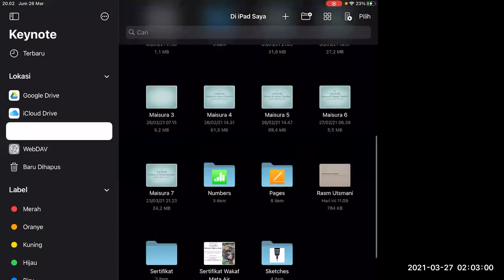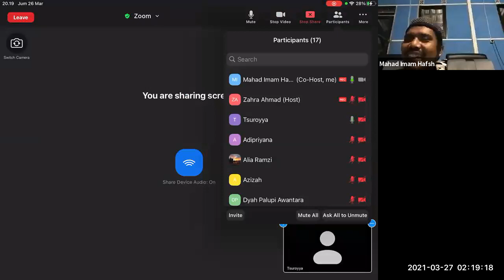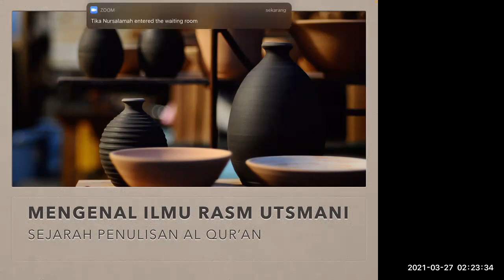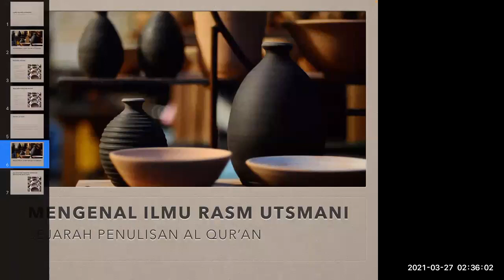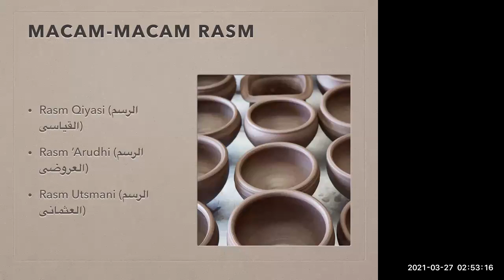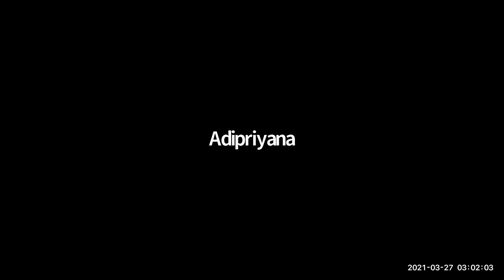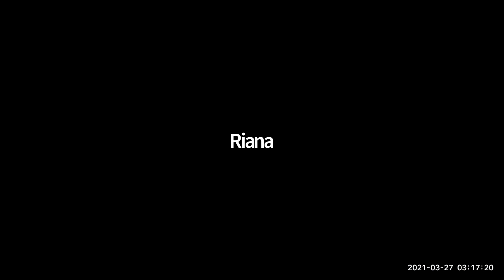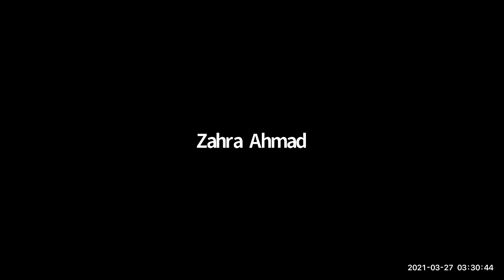Daurah Serial Qiraat 2 Bersama Ustadz Abu Unais Yanuar Ariyanto : 26 - 03 - 2021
📚 Markaz Al Imam Qalun Menyelenggarakan 📢

Kelas dan Privat Tahsin Tilawah Al Quran Intensif Bersanad dan Pembelajaran Bahasa Arab

📆 Waktu :

Hari dan jam diinfokan di grup waiting list setelah pendaftaran

A. Tahsin Tilawah Al Quran Bersanad

👳‍♀️ Pembimbing :

1. Syaikh Hasan Abdul Ghaniy (Mesir)

2. Syaikhah Shalihah Ied (Mesir)

3. Ustadz Abu Hibban Herry Setiawan (Founder Markaz Al Imam Qalun)

4. Ustadz Abu Unais Yanuar (Mudir Mahad Imam Hafsh Bogor)

5. Ustadz Abu Ruum (Pengajar Al Quran bersanad)

6. Ustadzah Intan Fajriyah (Pengajar Al Quran bersanad)

7. Ustadzah Nadia DM (Pengajar Al Quran bersanad)

8. Ustadzah Murni W (Pengajar Al Quran bersanad)

9. Ustadzah Subani Khalifah (Pengajar Al Quran Bersanad)

10. Ustadz Muhammad Rafly (Pengajar Al Quran Bersanad)

B. Pembelajaran Bahasa Arab

👳‍♀️ Pembimbing :

1. Syaikhah Shalihah Ied (Pengajar Asal Mesir)

2. Ustadz Achmad Hanafi, Lc (S1 Fakultas Syariah Universitas Islam Madinah & Mudir Markaz Al Imam Qalun)

3. Ustadz Abu Hibban bin Shalih (S2 Fiqh & Ushul Fiqh Universitas Islam Minnesota USA, Founder dan Pengajar Markaz Al Imam Qalun)

💻 Teknis Belajar :
Talaqqi dan musyafahah langsung di kediaman pembimbing atau via online whatsapp/zoom

💰 Biaya :

Iuran variatif dan terjangkau إن شاء الله sesuai kemampuan untuk operasional dan pengembangan program antara Rp 30.000 - Rp 50.000

⚖️ Fasilitas :

1. Perbaikan bacaan Al Quran intensif dan efisien sistem privat

2. Konsultasi dengan pembimbing

3. Ijazah sanad Al Quran bagi yang berhak

4. Kemampuan berinteraksi dengan menggunakan bahasa Arab

📝 Syarat dan Cara Daftar :

Syarat :
- Niat ikhlas karena الله ta'ala
- Usia minimal 13 tahun
- Semangat dan komitmen untuk terus belajar

Cara daftar :

1. Ketik format :
- Tahsin Tilawah Al Quran  = *Daftar KTQ - Nama - Usia - Domisili*
- Bahasa Arab = *Daftar KBA - Nama - Usia - Domisili*